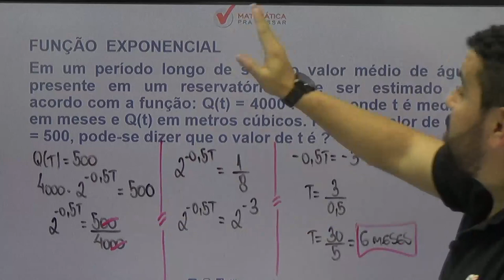Dica 30 - Matemática pra passar no Enem - Função exponencial